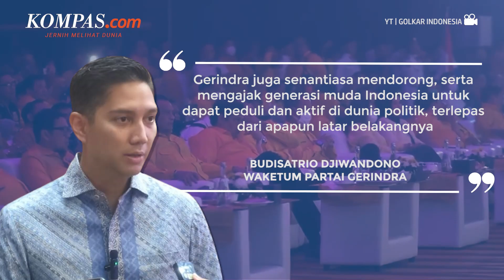Kaesang Pangarep Tertarik Terjun ke Dunia Politik, Parpol Buka Pintu Siap Menyambut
KOMPAS.com - Putra bungsu Presiden Joko Widodo, Kaesang Pangarep, disebut menunjukkan ketertarikannya untuk terjun ke dunia politik. Ketertarikan itu diklaim muncul tanpa ada dorongan dari pihak keluarga. Meski demikian, langkah politik yang bakal diambil Kaesang ke depan belum bisa dipastikan.
Ketertarikan Kaesang terjun ke politik itu disampaikan kakaknya, Gibran Rakabuming Raka, yang juga Wali Kota Surakarta, Jawa Tengah. Menurut Gibran, Kaesang mengungkapkan ketertarikannya itu di sela-sela makan siang bersama keluarganya, Senin (23/1/2023), di Surakarta.
Penulis Naskah: Anggie Puspariana
Narator: Anggie Puspariana
Video Editor: Fiebe Virginia
Produser: Agung Wisnugroho